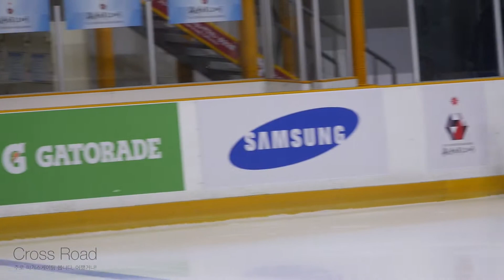2015-12-22 동계체전 서울시예선 3일차 | A조 여초부-남중부 FS 웜업 Warmup | 도지훈,임은수,안건형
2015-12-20~22 서울시장배 동계체전 서울예선 | 3일차 | B조, A조 | 프리스케이팅 | 목동 아이스링크 |
2015 Seoul City Mayor Cup | 2016 97th (Korea) National Winter Sports Festival. Seoul City Qualifire | Republic of Korea (South Korea) |
B Ladies, Men (Jr. Ladies, Men), A Ladies Elementary-Middle & High School (Sr. Ladies, Men) | Free Skating | Day3 | Mokdong Ice Rink, Seoul